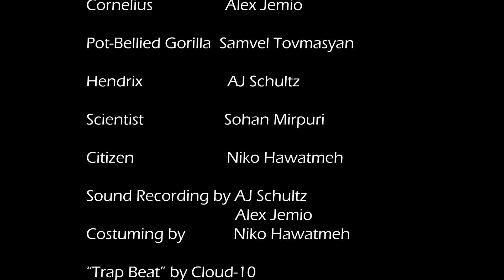Abnormal Pot Bellied Gorilla - A Film I Science Fiction Film, Spring 2023 - Block F